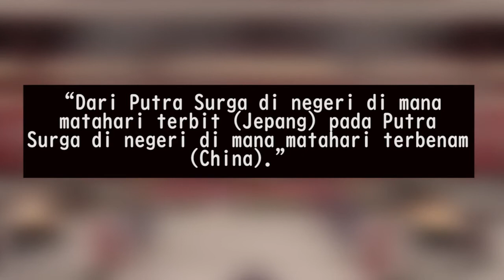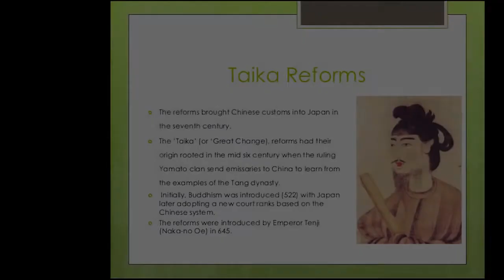Kenapa Jepang Sering Disebut "Negeri Matahari Terbit"???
Jepang dikenal dengan banyak julukan, mulai dari Negeri Sakura, Negeri Anime, Negeri Dedek Gemes, dan masih banyak lagi panggilan buat negara satu ini. Dari sekian banyak julukan untuk Jepang, ada satu julukan yang cukup terkenal, yaitu "Negeri Matahari Terbit". Kalian penasaran gak sih, kenapa Jepang bisa sampai dapat julukan Negeri Matahari Terbit?

Oh iya, kalian juga boleh kok buat kritik dan memberi saran untuk berkembangannya Channel ini, cukup tinggalkan kritik dan saran kalian di kolom komentar. 😉